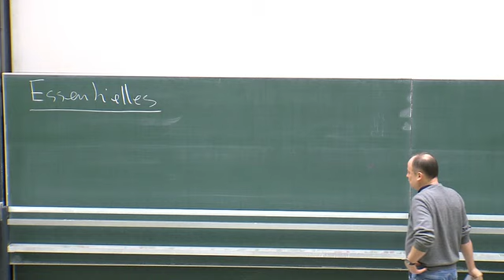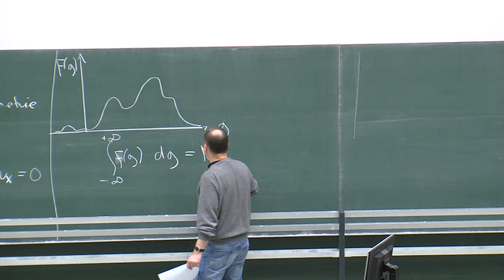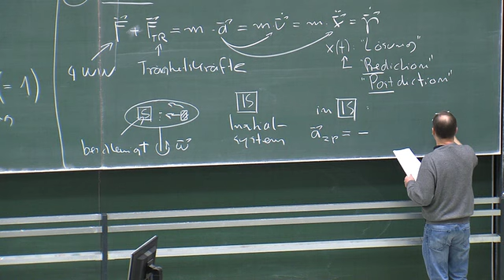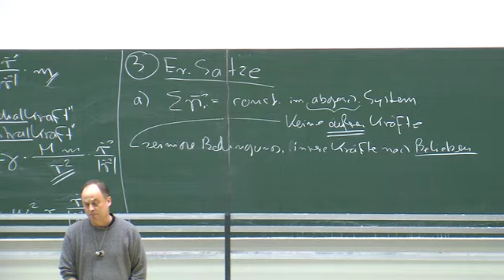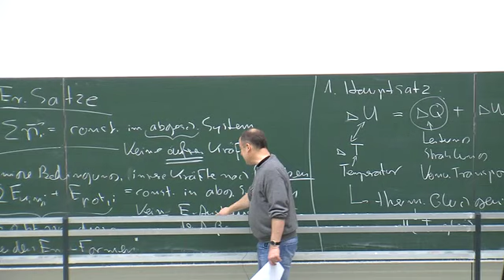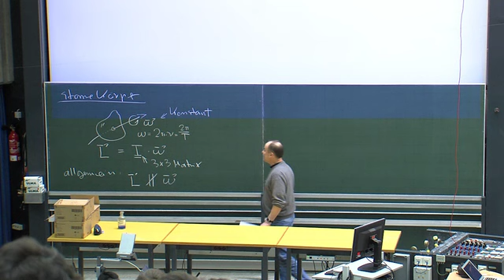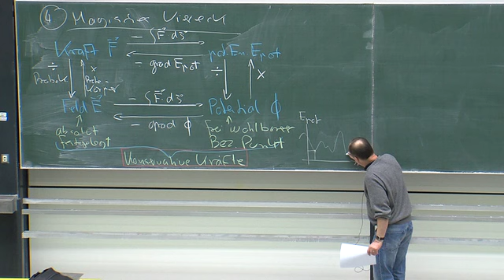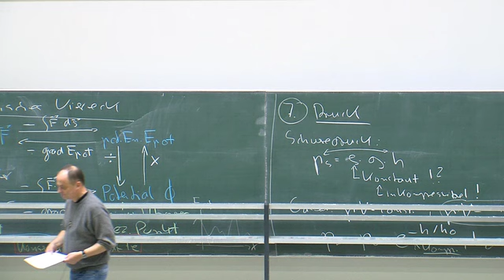Wiederholungsvorlesung Experimentalphysik 1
Diese Vorlesung wurde am 4.2.2015 zur Klausurvorbereitung der Vorlesung Experimentalphysik 1 an der Universität Heidelberg gehalten. Sie gibt keinen vollständigen Überblick über das Programm der Vorlesung, zeigt jedoch, welche wichtigen physikalischen Konzepte in der Vorlesung behandelt wurden, die insgesamt aus 25 Doppelstunden bestand. Natürlich ist dies keine "typische Physikvorlesung" ! Dort werden viele, viele Experimente gezeigt, für die in der Wiederholung keine Zeit ist.